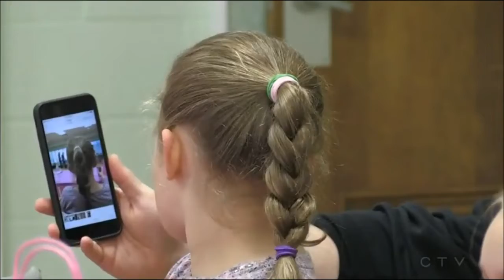Straight Dads Learn To Style Their Daughters' Hair | Finding Their Feminine Side